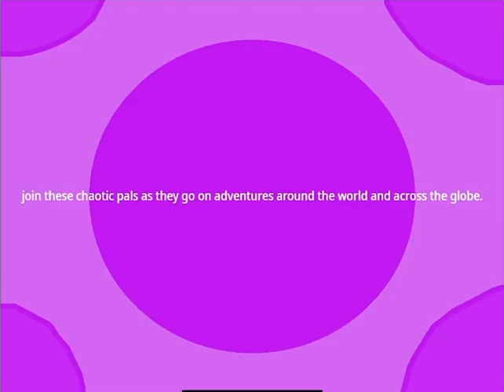A Video For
Lu TV: The Chaotic Show Promo

For @hoanganhle0400